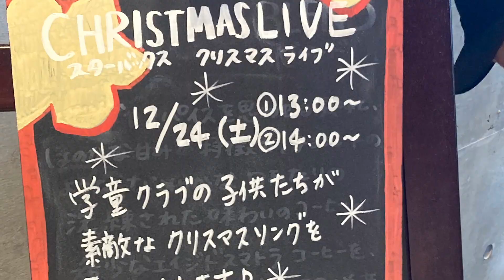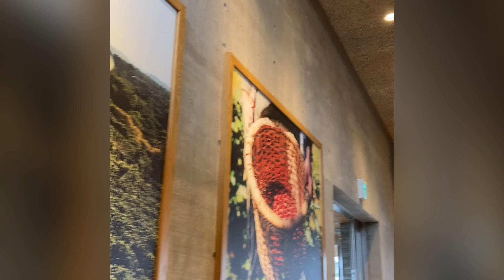学童クラブのお友達とスタバへ♪